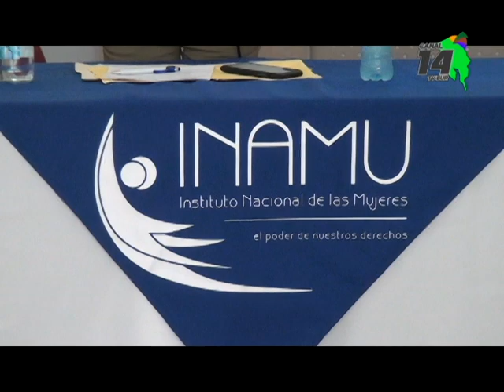Inamu graduó a mujeres generaleñas en tecnologías de la información